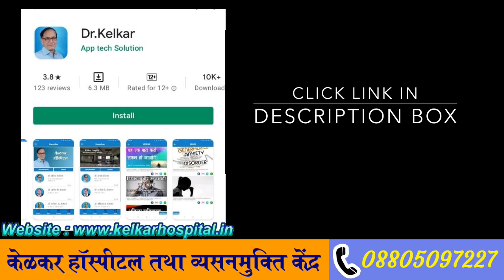13 Tips To Improve Sexual Performance | Dr. Deepak Kelkar (MD, MBBS)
Dr. Deepak Kelkar (M.D.)
• Psychiatrist
• Hypnotherapist
• Psychotherapist,
• De-addiction Specialist
• Sexologist
It can be caused by sexual inhibition, inexperience, lack of knowledge, and psychological factors such as guilt, anxiety, or past sexual trauma or abuse. Other factors contributing to anorgasmia include insufficient stimulation, certain medications, and chronic diseases.
When you stop having sexual intercourse, you might start to notice some changes in your body. Women could experience more painful menstrual cramps and a thinning in their vaginal walls. For older women, the vagina can also have a hard time getting lubricated when you do start having intercourse again.
Physical, chemical and emotional/psychological factors cause premature ejaculation. Physical and chemical problems include: An underlying erectile dysfunction diagnosis. A hormonal problem with oxytocin levels, which has a role in sexual function in men.